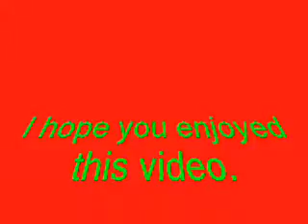Scar - The Best Disney Villain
Scar clips along with a great song.